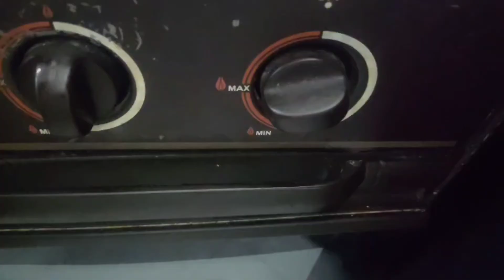Braided Date Bread Easy bread recipe with date filling bread dates and nuts by Zara's kitchen.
Braided Date Bread/ Easy Bread Recipe With  Filling/ Bread  With Dates And Nuts By Zara's kitchen.

@Zara'sKitchen

Today's recipe is a Braided date bread easy recipe by Zara's kitchen, bursting the taste of dates, crunchy almonds, butter, and sugar. surely for sweet-tooth.

INGREDIENTS FOR DATE BREAD:
DOUGH:
4 cup plain flour
3 tbsp sugar
1/2 tsp salt
1 egg
1/2 cup melted butter
Milk( for medium-soft dough)
FILLING INGREDIENTS:
1 cup dates
2 tbsp sugar
2 tbsp butter

1 |Gajar Ka Halwa BY Zara's Kitchen|How To Make Carrot Halwa Easy|Gajar ka halwa with homemade khoya

9|Gajar Ka Halwa BY Zara's Kitchen|How To Make Carrot Halwa Easy|Gajar ka halwa with homemade khoya
zara's kitchen
zara'skitchen
ZARA'SKITCHEN
ZARA'S KITCHEN

Welcome to Zara’s Kitchen. If you want to learn a simple and easy cooking style then you are at the right place.